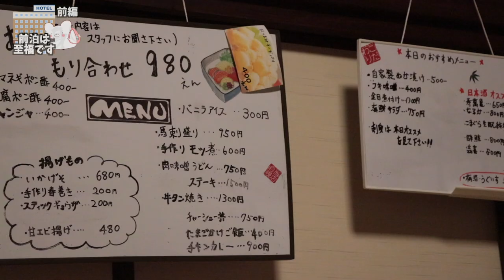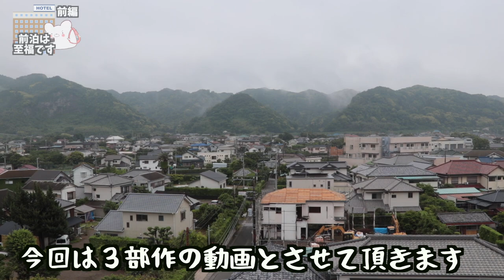【前泊こそ至福の時間】暴風雨再び！深夜のチキンラーメンこそ至高！千葉県南房総市〜前篇〜